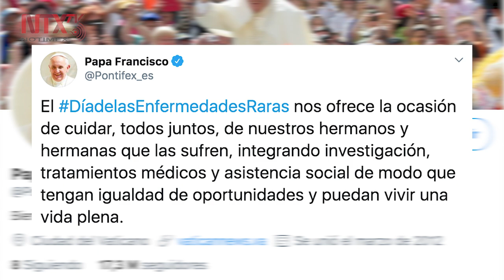Cancela el papa compromisos oficiales por tercer día consecutivo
El papa Francisco canceló por tercer día consecutivo sus audiencias oficiales como lo ha hecho desde el jueves a causa de una “ligera indisposición”.